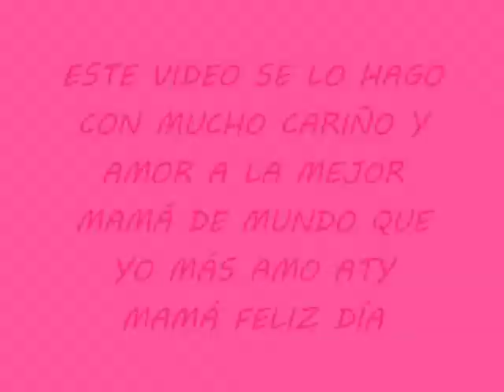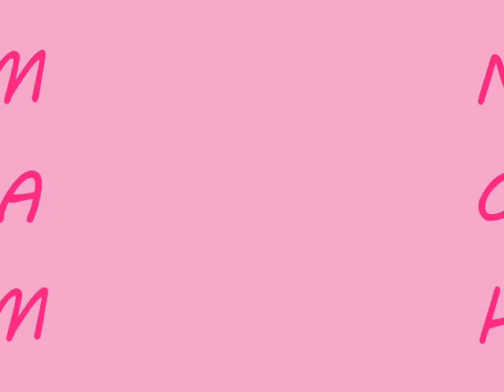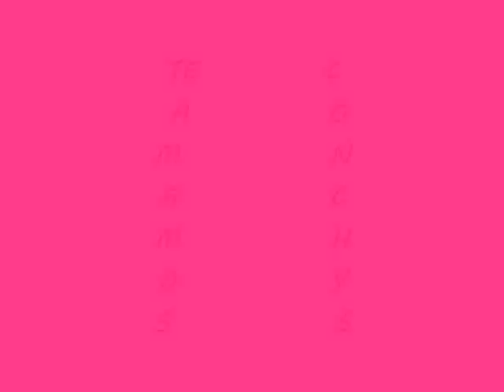TE AMAMOS MAMÁ CONCHYS ERES LA MEJOR:-)